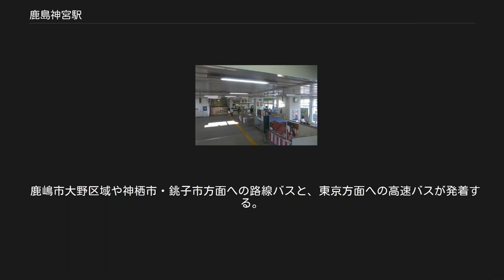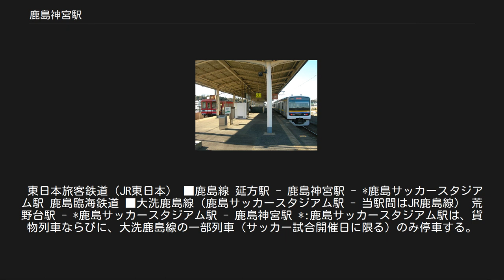鹿島神宮駅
ホーム 改札 鹿島神宮駅（かしまじんぐうえき）は、茨城県鹿嶋市宮下四丁目にある東日本旅客鉄道（JR東日本）鹿島線の駅である。
 当駅は鹿島線の途中駅であるが、当駅から鹿島サッカースタジアム駅の間は、鹿島臨海鉄道大洗鹿島線からの乗り入れ列車が運行されるのみで、かつ大洗鹿島線からの列車はすべて当駅で折り返す（当駅を通過する旅客列車は通常運行されていない）ため、当駅が大洗鹿島線（水戸）方面とJR線香取・佐原方面の運転系統上の「区切り」の駅となっている。
 かつては鹿島線から成田線・総武本線経由で東京駅へ直通する特急列車「あやめ」の始発駅となっていた。
定期列車の「あやめ」は当駅 - 佐原駅間（約20分）は各駅に停車する普通列車となり、特急料金不要で乗車できた。
2015年3月14日のダイヤ改正で「あやめ」は定期列車としては廃止され、佐原から特急となる普通列車も消滅した。
 快速列車にも特急列車と同じ経路で東京まで、さらにその先の横須賀線まで直通する列車が存在したが、2004年（平成16年）10月16日のダイヤ改正で下り1本を除いて消滅した。
しかし、2015年3月14日のダイヤ改正で上り1本総武快速線直通列車と佐倉駅で併合する東京行きが再び設定された。
 延方駅 - 当駅間に北浦橋梁がある。
長大な橋梁であり強風の影響を受けやすく、しばしば速度規制や運転中止になる。
 直営駅（早朝夜間駅員不在）であり、管理駅として潮来駅・延方駅・鹿島サッカースタジアム駅を管理している。
自動券売機・指定席券売機、簡易Suica改札機が設置されている。
 自動改札機が無いため、駅員不在時以外は駅員に乗車券などを提示する必要がある。
 鹿島線は2020年3月のダイヤ改正より交通系ICカードが利用可能となったが、鹿島臨海鉄道は引き続きSuica非対応のため、Suicaなどの交通系ICカードは利用できない。
 1・2番線は両方向への発着が可能であるが、通常時は以下の使い分けを行なっている。
 （出典：JR東日本:駅構内図） JR東日本によると、2018年度（平成30年度）の1日平均乗車人員は989人である[利用客数 1]。
 鹿嶋市大野区域や神栖市・銚子市方面への路線バスと、東京方面への高速バスが発着する。
高速バスは鉄道より便数が多く、運賃も割安である。
特にかしま号は高頻度運行で、利用客も多い。
高速バスと一般路線バス（海岸線、利根川線、神宮あやめライン右周り）は交通系ICカードでの運賃支払いが可能。
 関東鉄道は潮来営業所が下記の全路線の運行を担当している。
 東日本旅客鉄道（JR東日本） ■鹿島線 延方駅 - 鹿島神宮駅 - *鹿島サッカースタジアム駅 鹿島臨海鉄道 ■大洗鹿島線（鹿島サッカースタジアム駅 - 当駅間はJR鹿島線） 荒野台駅 - *鹿島サッカースタジアム駅 - 鹿島神宮駅 *:鹿島サッカースタジアム駅は、貨物列車ならびに、大洗鹿島線の一部列車（サッカー試合開催日に限る）のみ停車する。